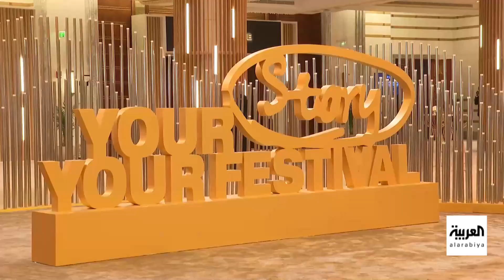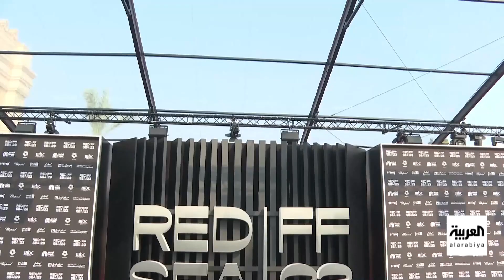بحضور نجوم العالم.. دورة استثنائية من مهرجان البحر الأحمر السينمائي 2023 بالسعودية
نجوم يمرون على الريد كاربت لأول مرة.. دورة استثنائية من مهرجان_البحر_الأحمر السينمائي 2023 بـ
لمعرفة أحدث المستجدات.. عبر البث المباشر من هنا ⤵
وبإمكانكم متابعة العربية على منصات التواصل